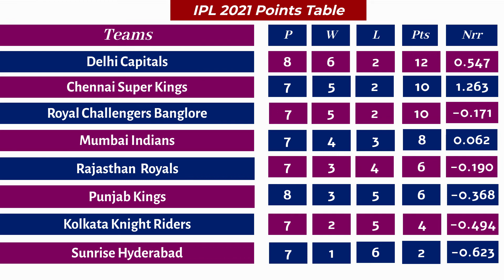IPL 2021 Season To Resume: Delhi Capitals Lead Points Table, Sunrisers Hyderabad Lag At The Bottom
IPL’s 2021 season is all set to resume starting September 19. The matches were halted in May due to the second wave of the coronavirus pandemic. The matches will be played in the United Arab Emirates. Delhi Capitals and Punjab Kings have played eight matches each while rest of the teams have played seven games. Delhi are on top of the points table, while Sunrisers Hyderabad are bottom-placed with just one win under their belt. Meanwhile, you can check out the fully updated IPL 2021 points table below.